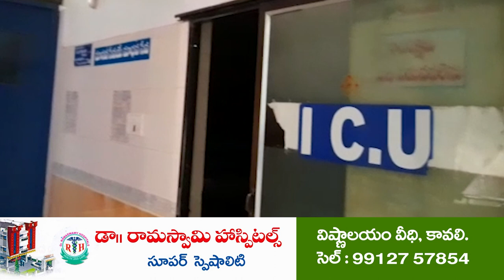జలాశయంలో నిషేధాజ్ఞలు షురూ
జులై1 నుండి ఆగస్టు 30 వరకు మత్స్య వేట నిలుపుదల
ప్రాజెక్టు వద్ద నోటీసులు ప్రదర్శన
అతిక్రమిస్తే తీవ్ర చర్యలు